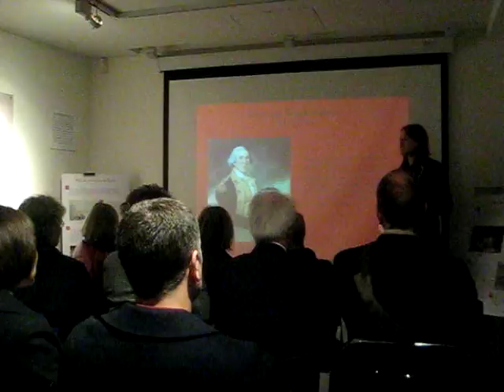Sarah Chaney lectures on Medical History at Benjamin Franklin House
In honour of Washington's 277th birthday, 22 February.
House Development Manager Sarah Chaney explored whether Franklins friend and fellow Founding Father was bled to death, stirring up an often forgotten controversy. Allegedly drained of five pints of blood during his treatment for pneumonia, was medical negligence responsible for Washingtons untimely demise?